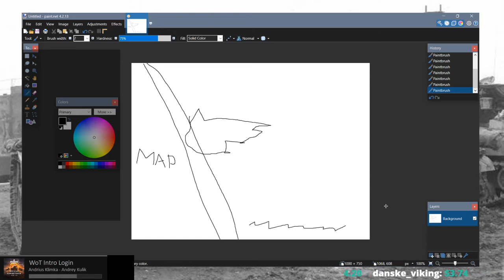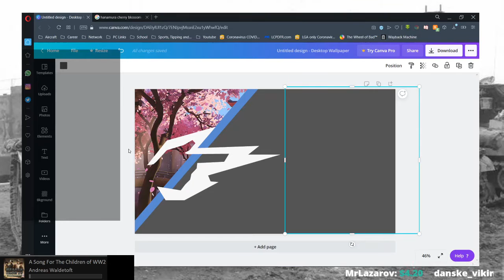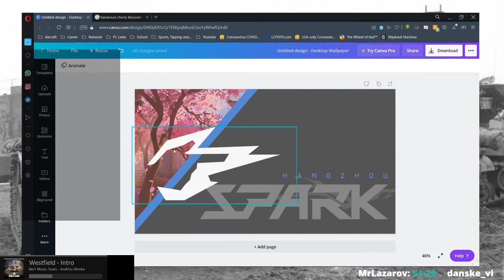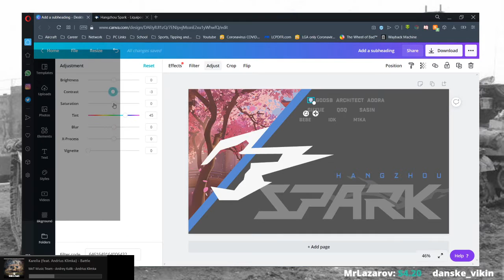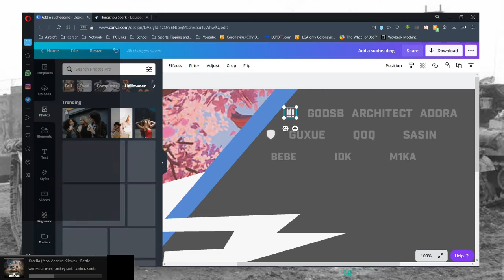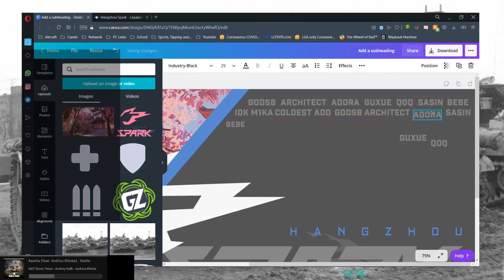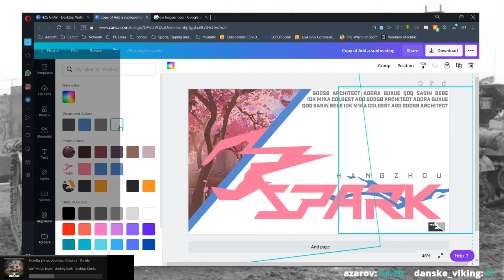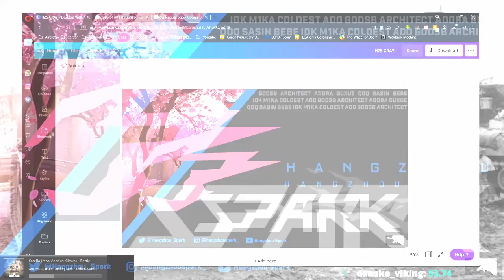TIMELAPSE: Hangzhou Spark Wallpaper Creation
The full 2h stream will be uploaded soon. maybe.